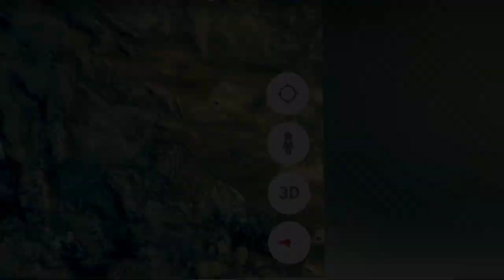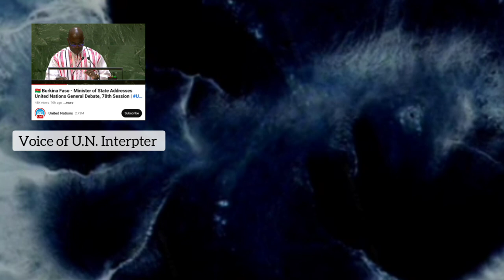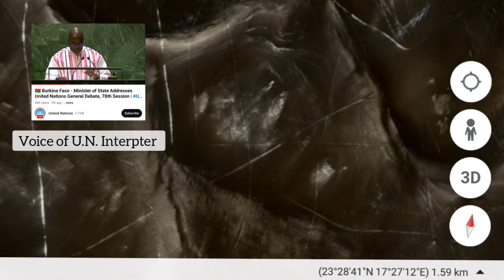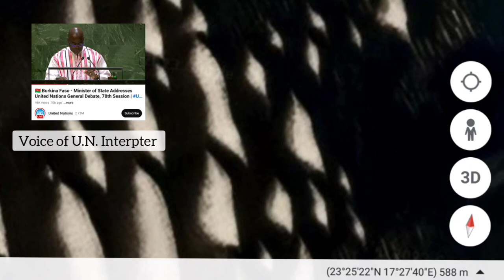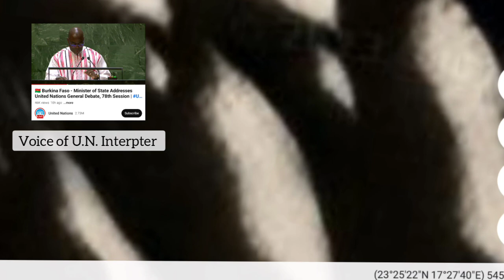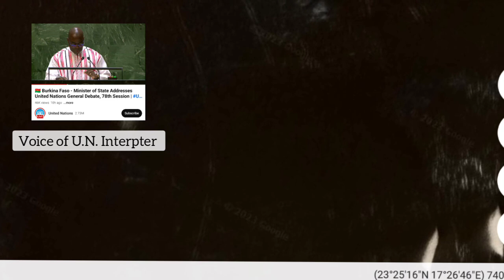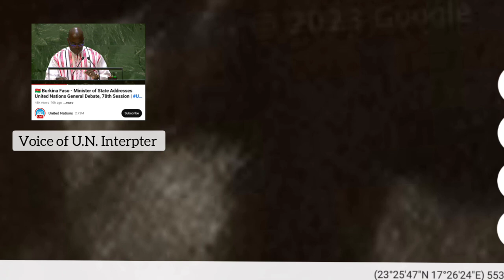JUDGMENT NEWS: Burkina Faso Minister's Address To The U.N./United We Stand In THE COURTS OF TMH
$thehebrewwidow